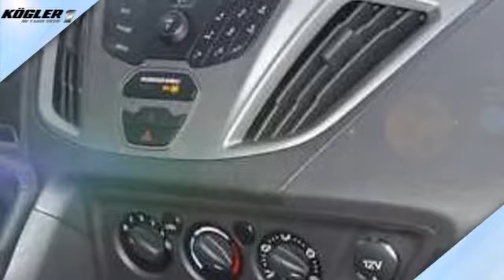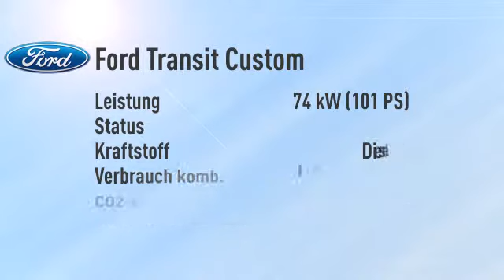Ford Transit Custom Transit Custom Kombi 300 L2H1 -30%